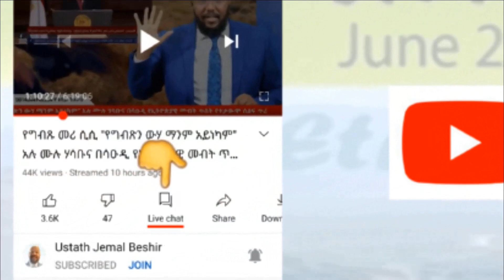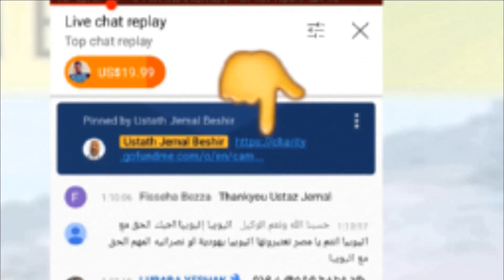ለእኔና መሰሎቼ ማን አለን ?